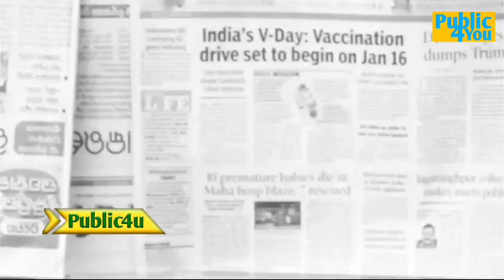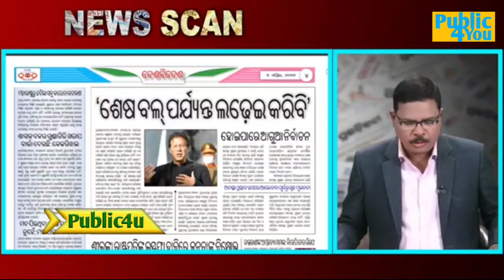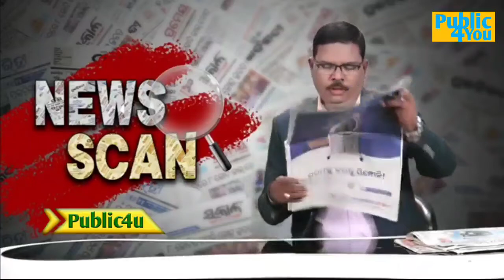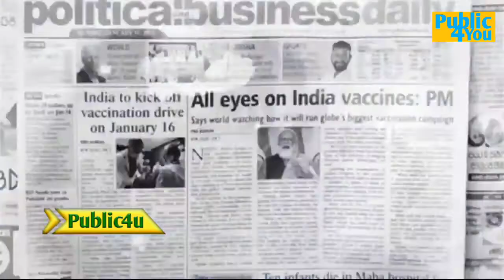ଓଡ଼ିଶାକୁ ପୁଣି ଉପେକ୍ଷା, ଆଜି ଉତ୍କଳ ଦିବସ Today top story#Public4u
ଏହି ଭିଡ଼ିଓ ଟି ଭଲ ଲାଗିଥିଲେ ଚଂନେଲକୁ

 ଲାଇକ,ସେୟାର, କମେଣ୍ଟ ଓ ସୋବ୍ସକ୍ରାଇବ କରନ୍ତୁ

My Channel: Public4u

instgram:-Public 4u

twiter:-Public 4u
My Channel: Public4u

instgram:-Public 4u

twiter:-Public 4u
Plz...Plz...Plz...